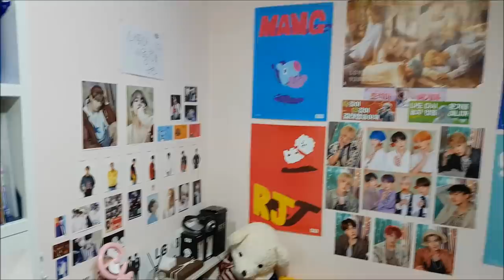Making BTS pendant / For my lovely daughter / 방탄소년단 펜던트 만들기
My daughter is a big fan of BTS.
For my lovely daughter,
I made the only pendant in the world with a happy heart.
I hope you guys enjoy the video too.
BTS pendants are not made for sale.
Only one was made for her daughter.
I do not make or sell more, so please do not inquire.

I will try to produce useful content for many people.
I need your support to make a better video.
Please ask ^^

[Material]
Silver 92.5 (Sterling)
Pure gold paper
Maple Burl Stabilized Wood

[Music license]
Bongo_Madness
Great_Hope
Retro
Lovely_Afternoon_Breeze